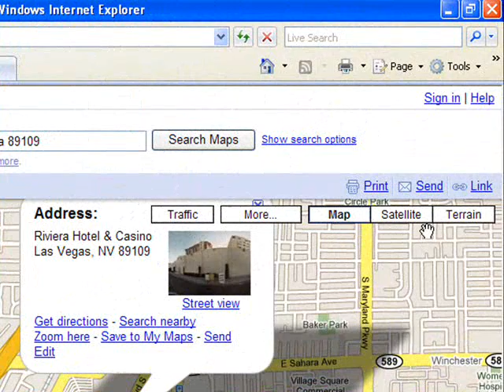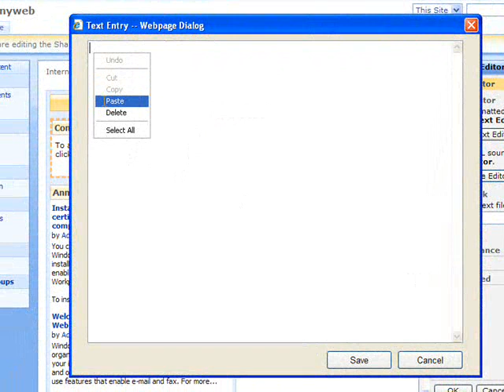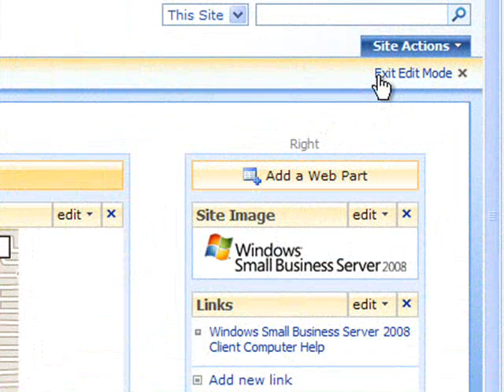Using Content editor web parts in SharePoint on SBS 2008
This short video, from my presentation at SMB Nation 2009, shows you embed a Google maps item into a SharePoint page using a Content Editor web part.